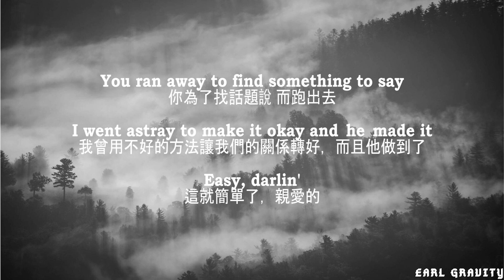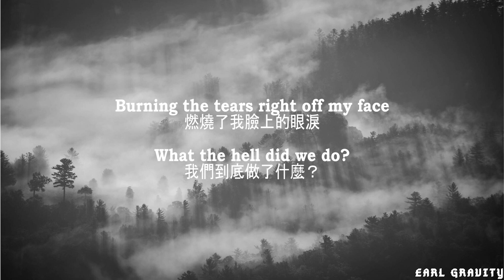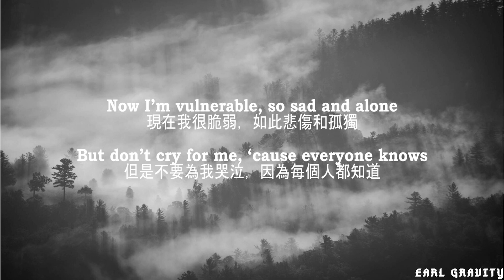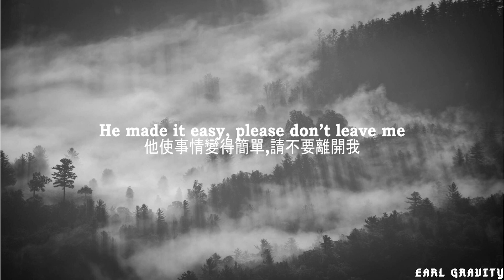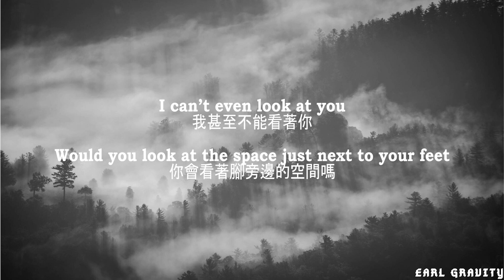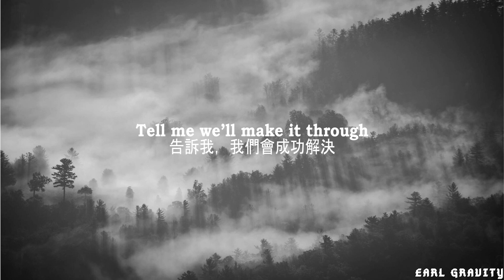Troye Sivan - Easy(中文歌詞字幕)Lyrics